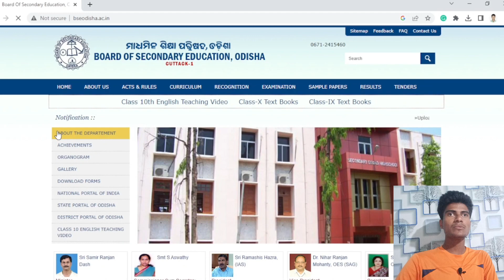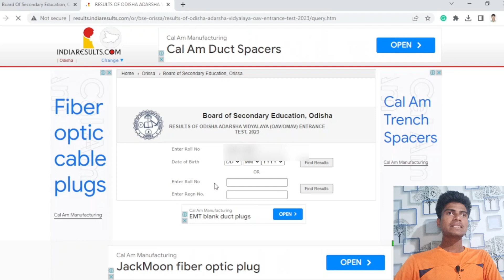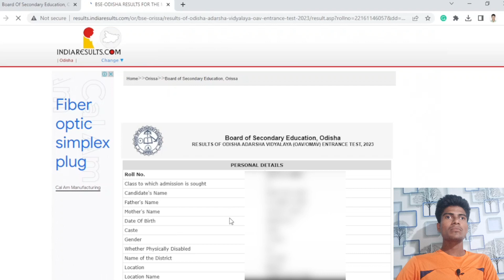odisha aadarsh vidyalaya entrance test result 2023 || how to check oav entrance test result 2023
odisha aadarsh vidyalaya entrance test result out || how to check odisha aadarsh vidyalaya entrance test result 2023

ଆଉ ପାଖରେ ଥିବା ଘଣ୍ଟି କୁ ଦବାନ୍ତୁ ଯାହା ଦ୍ୱାରା ଆମ ଭିଡ଼ିଓ ଆପଣ ସର୍ବ ପ୍ରଥମେ ଦେଖିପାରିବେ ନୋଟିଫିକେସନ ଜରିଆରେ.

About Video:-